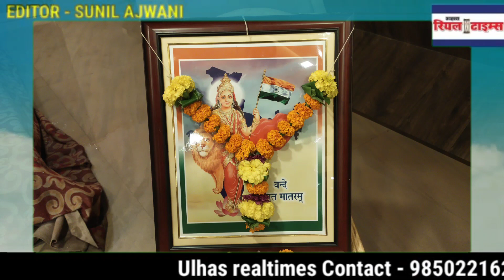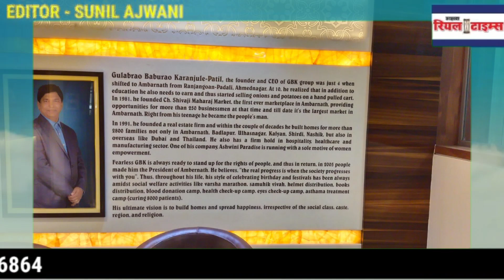गुलाबराव करंजुले पाटिल प्रतिष्ठान और rose foundation गरीबों की शिक्षा में मदद के लिए सदैव तत्पर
Ambernath # GulabRao Karanjule patil प्रतिष्ठान रोज foundation # Thane